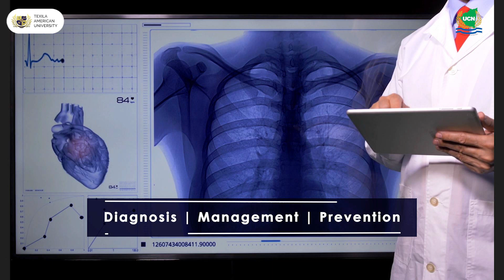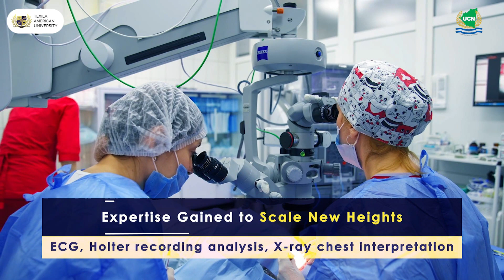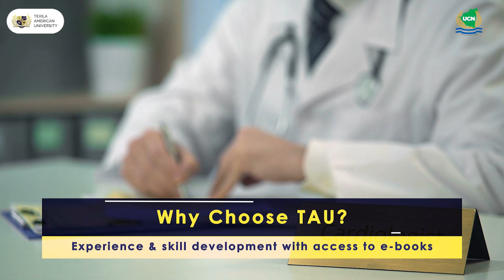How to Become a Cardiologist after MBBS | Texila American University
The Indian healthcare system has witnessed exemplary developments in the past decade. Now, heart hospitals are equipped with state-of-the-art tools and technology to provide the best quality treatment. However, the problem is still a substantial shortage of cardiologists.

Set up a demanding career in the cardiology sector with Texila American University!